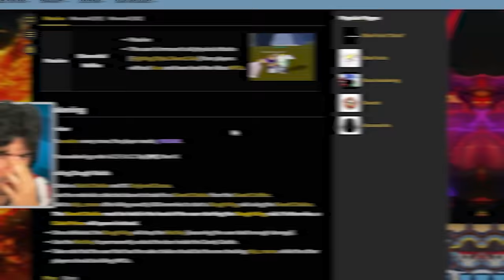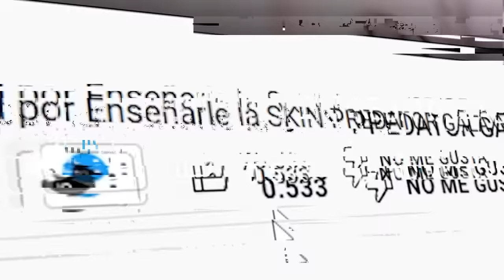Pasé 24 Horas DESPERTANDO la FRUTA *DOUGH* en BLOX FRUITS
👪𝐆𝐑𝐔𝐏𝐎 𝐑𝐎𝐁𝐋𝐎𝐗 👪